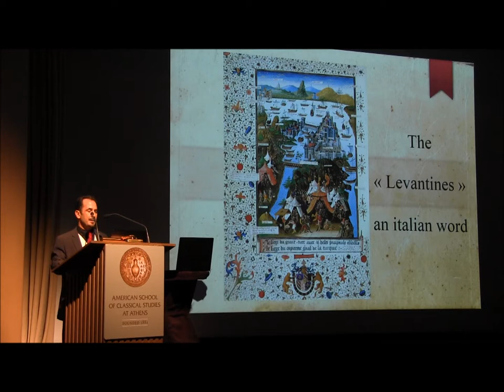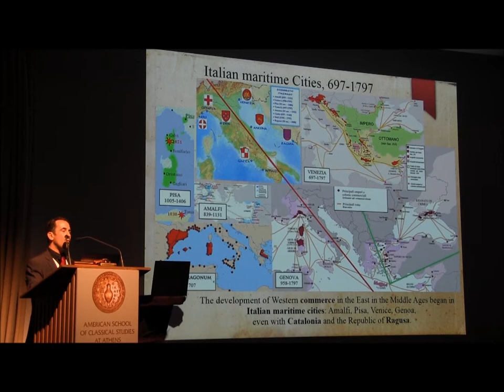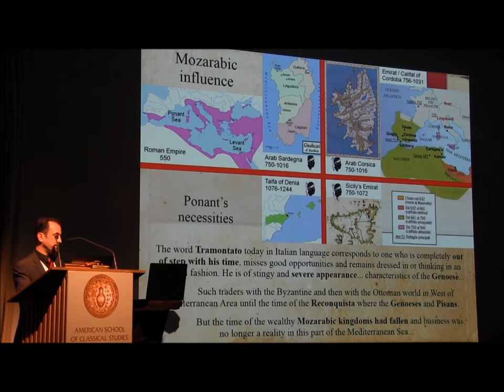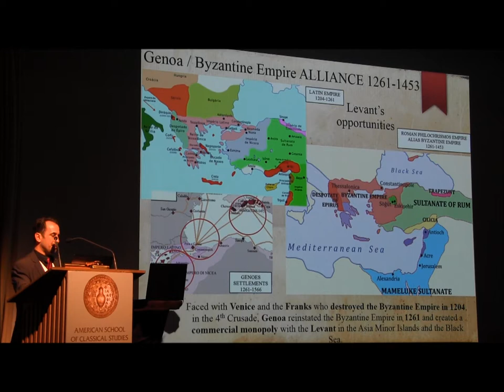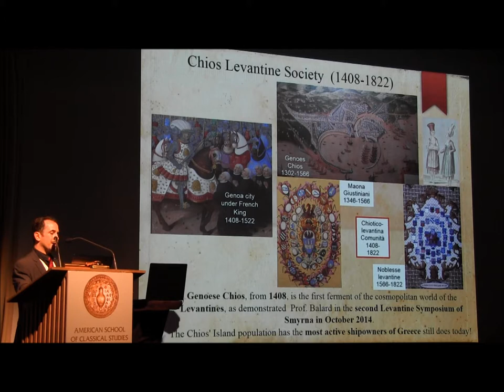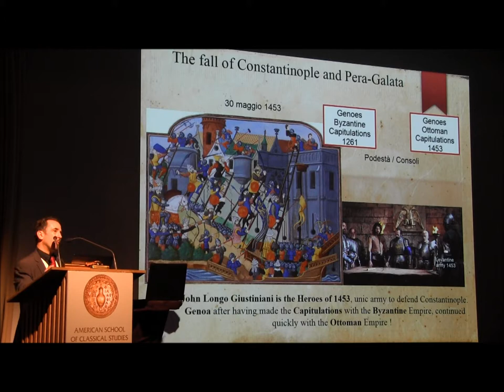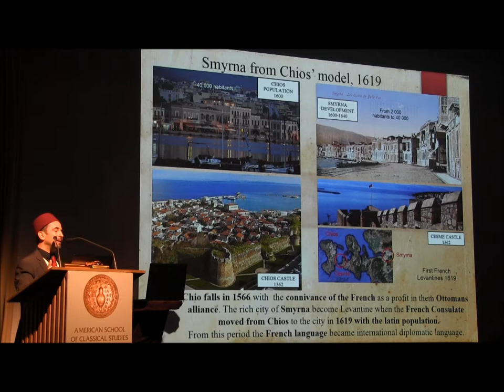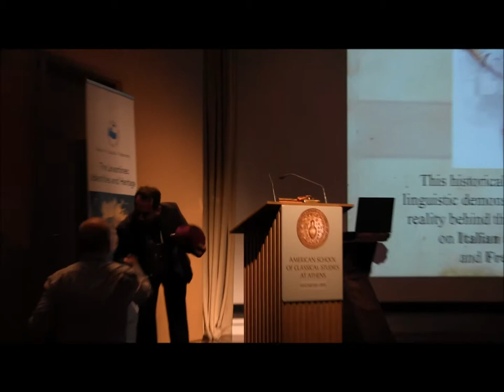Jérôme Muniglia de’ Giustiniani: The Levantins – an Italian word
3rd Levantine Heritage Foundation international conference: ‘The Levantines: Identities and Heritage’, Athens, Greece, 2-3 November 2018